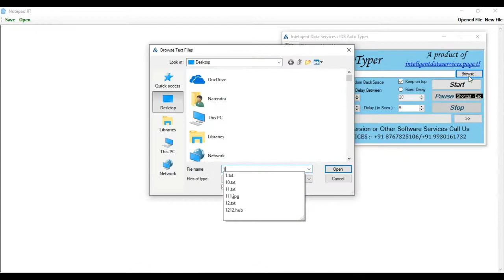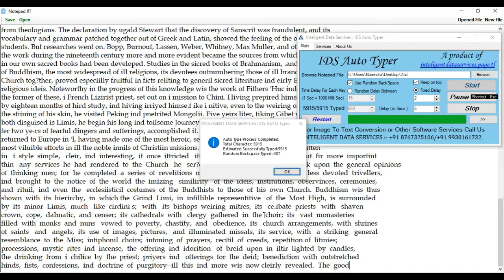Image to Notepad RT / Notepad App Conversion (.dtt) (.dxt) (.xtt) (.hub)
Typing Master 1.3 (All Versions), E-Pub 1.0 (All Versions)***

image to typing 1.5,1.6,1.7,2.1,2.2,2.3,2.4,2.5 (All Versions) flash player are also available.

About Conversion Services :
-24*7 Services
-Trustable